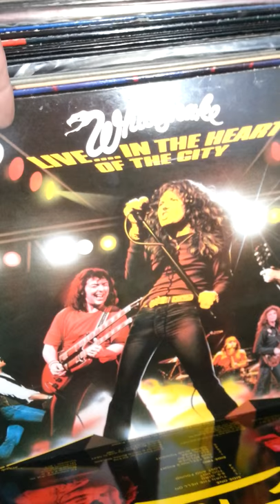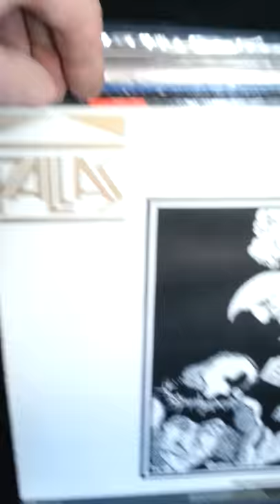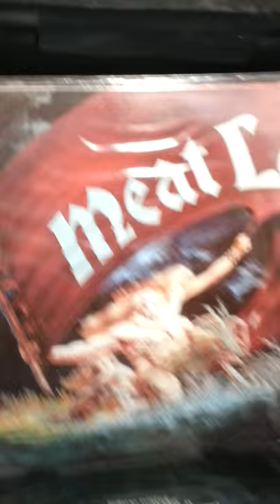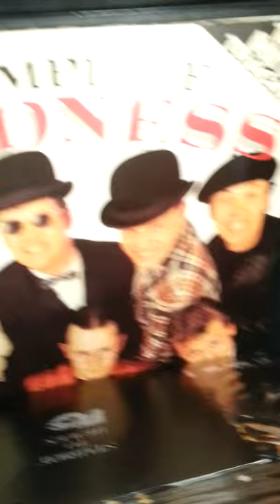Rock Record Collection on Vinyl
Didn't have much vinyl as a lad, but what I did get from the local market was mostly Rock in one form or another. (Except for Bonnie Tyler, Madness and UB40)